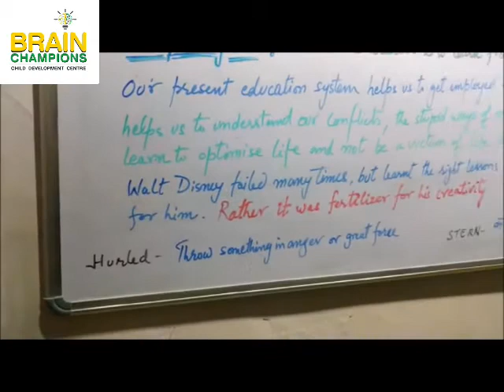Growing Anger among children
Discussion with children about growing aggression & anger .